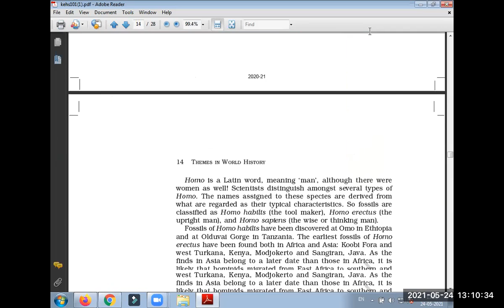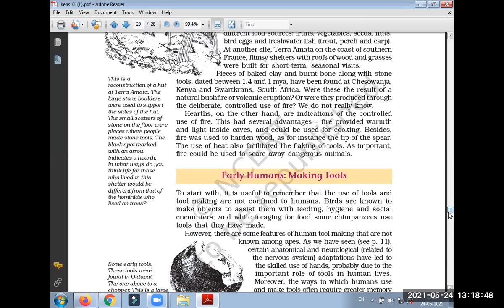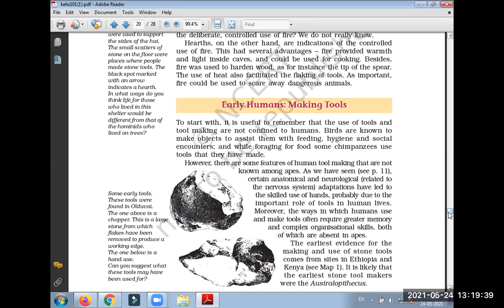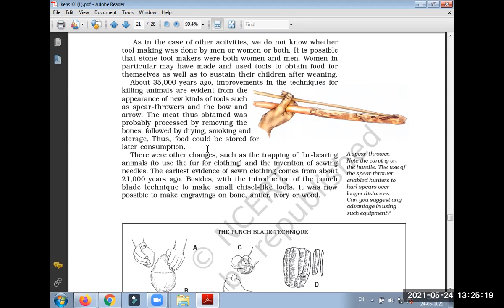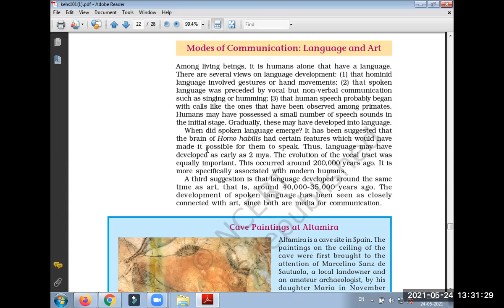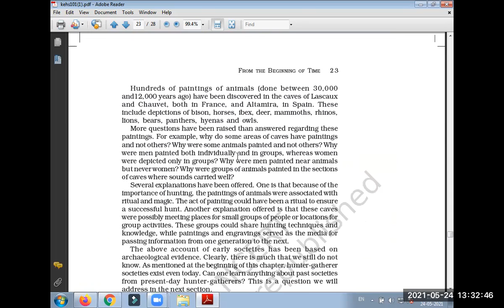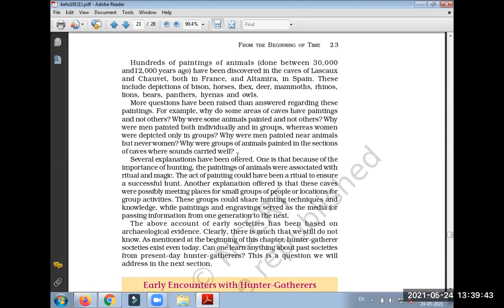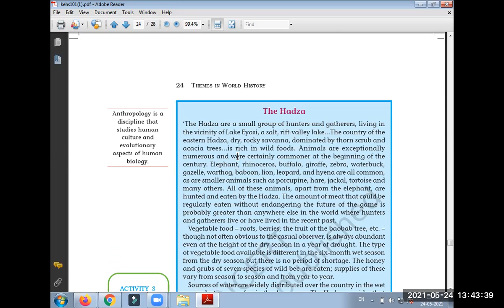CLASS 11TH SUBJECT HISTORY CHSPTER 1ST (24-05-2021)